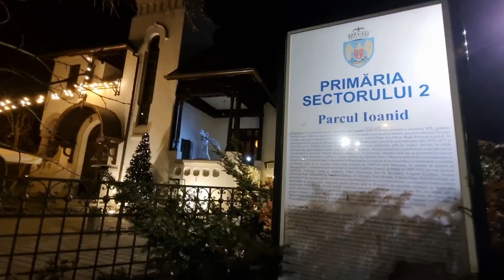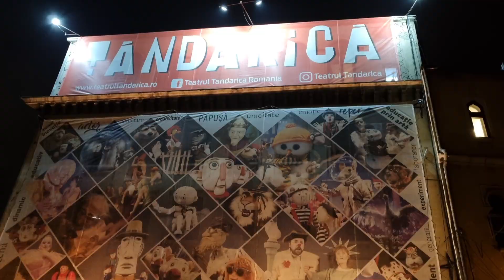Magia Bucurestiului: noapte de decembrie